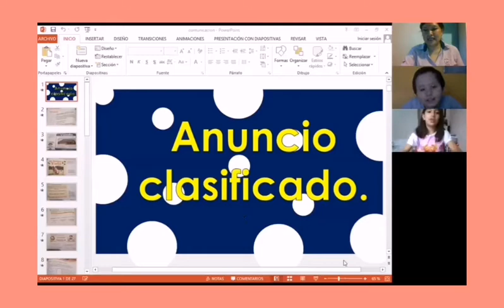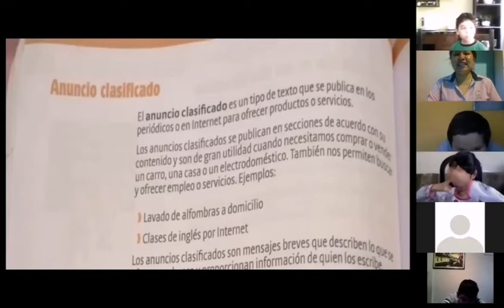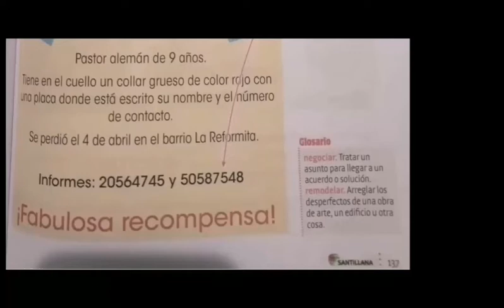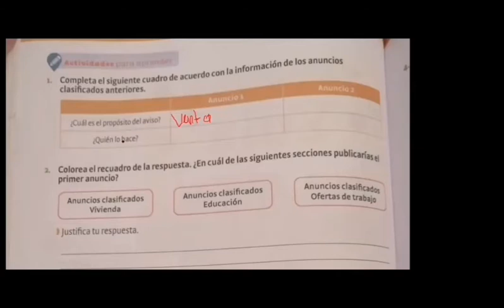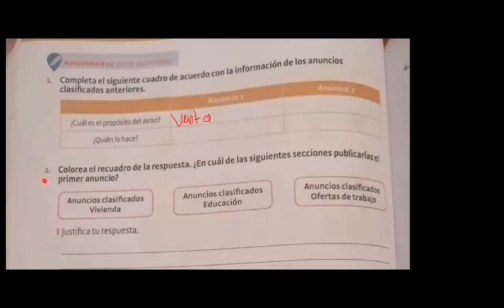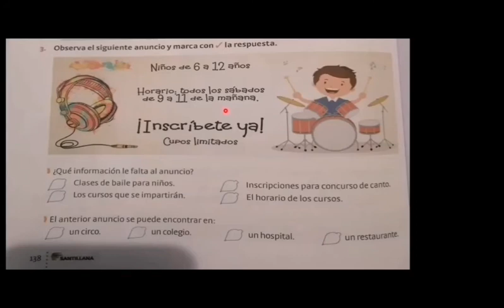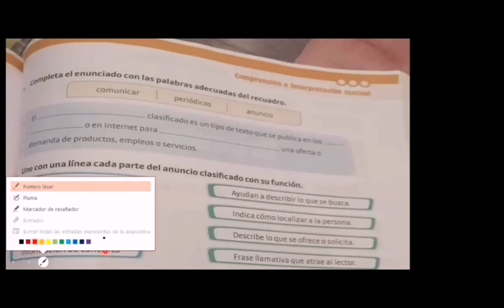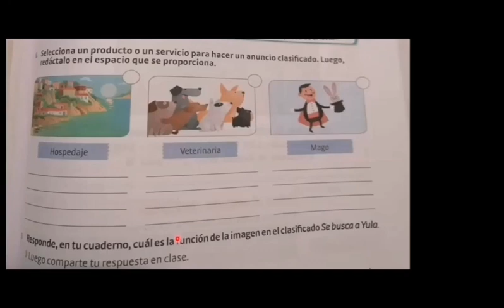JM/comunicación y lenguaje/el anuncio publicitario/2do. A